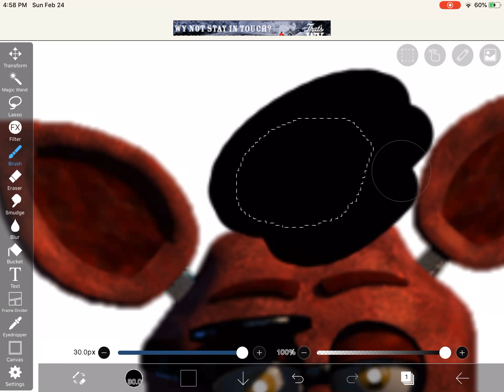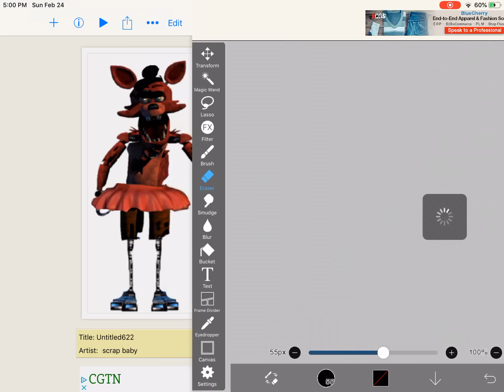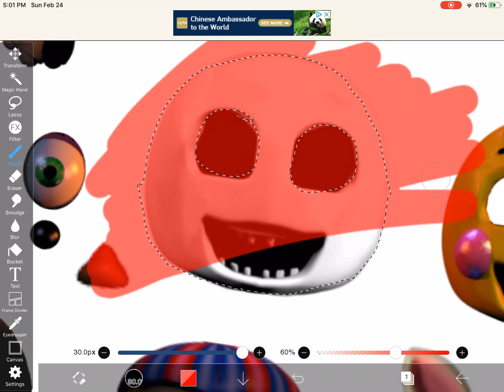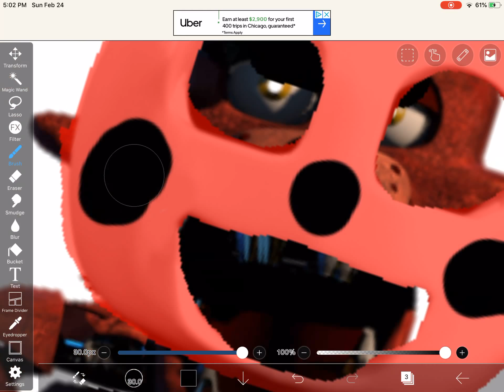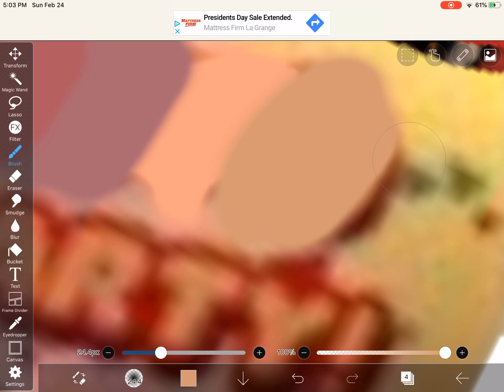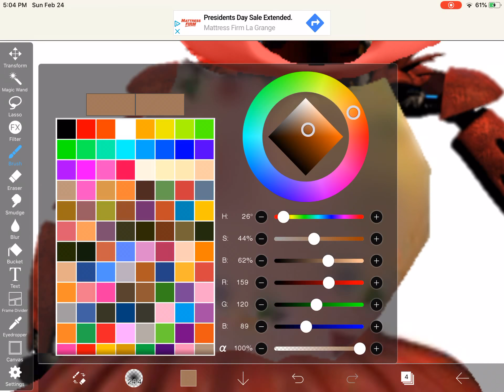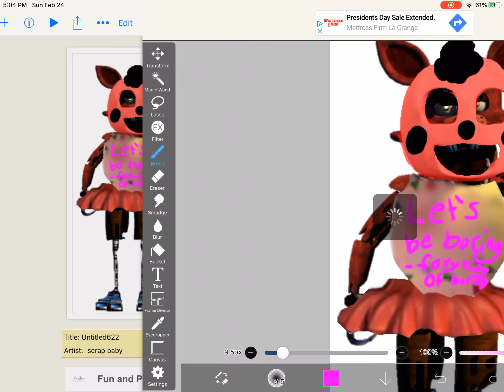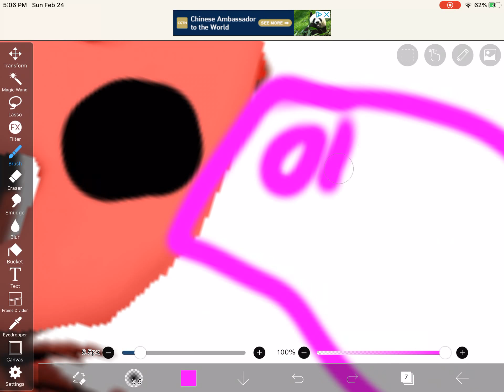For foxy: The *REAL* foxy the Pirate fox